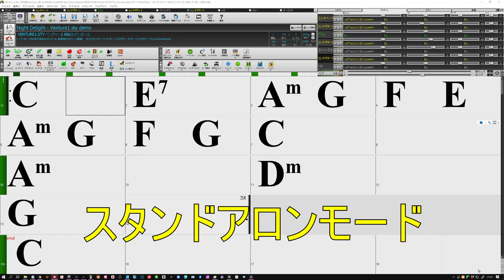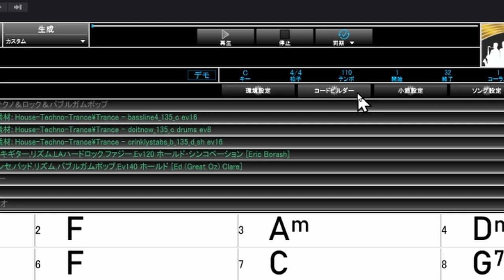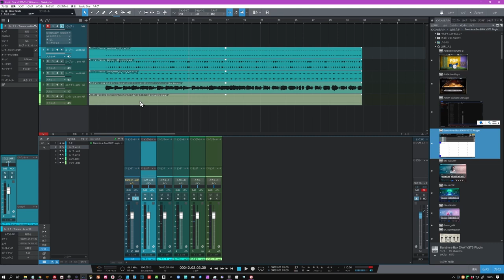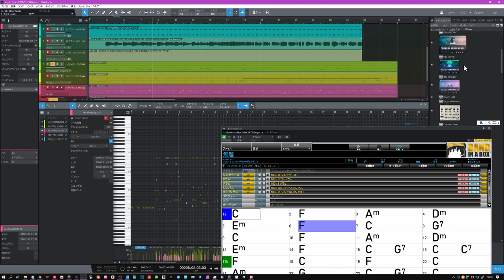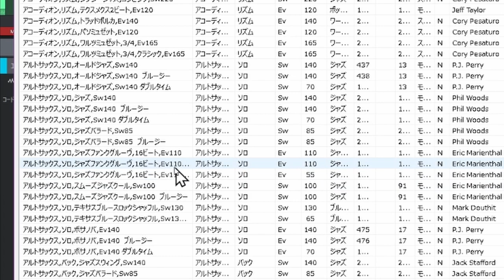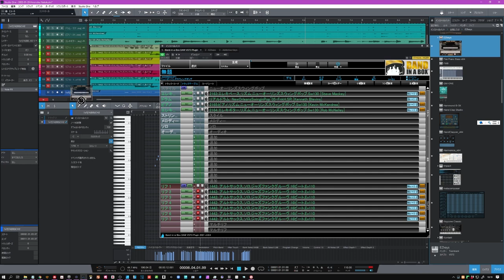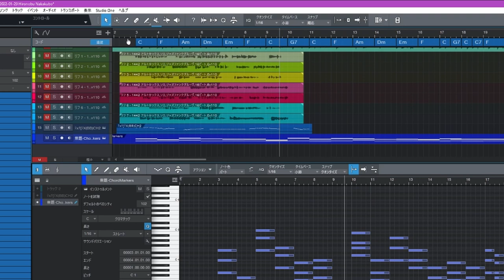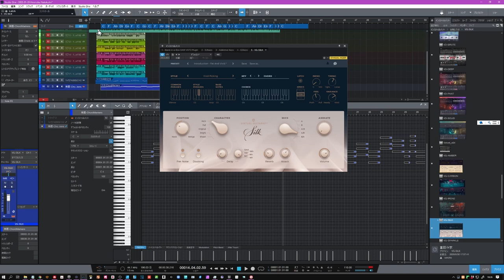BAND-IN-A-BOXのDAW用プラグイン まずはご紹介 世界中から支持される異色の音楽制作ソフト！ 時短最速間違いなし ～シリーズ予定～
BAND-IN-A-BOXとDAWで音楽制作　爆速！
プラグインモードで速攻アレンジ